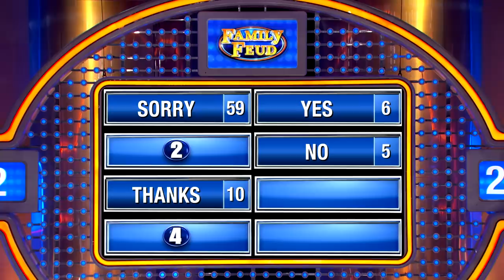The hardest word for MY HUSBAND to say is...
We asked 100 married women... Tell me the single hardest word for your husband to say...